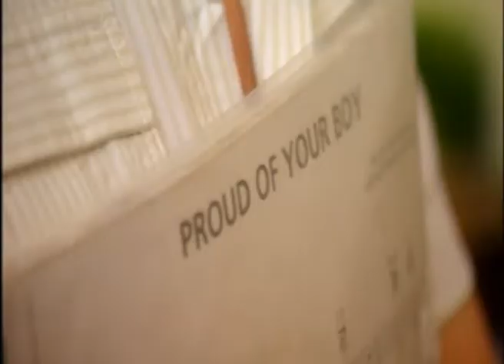Conleth Kane Showreel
Edited by actorshowreels.co.uk.